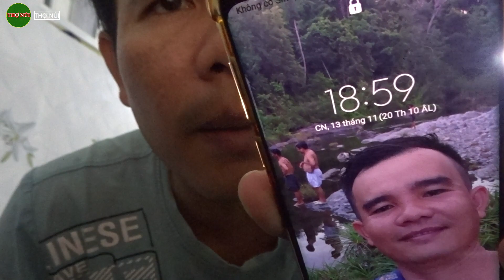SĂN LÙNG NẤM MỐI RỪNG THIÊN NHIÊN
STK : Ngân Hàng Agribank. 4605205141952. Nguyễn Đình Khoan
© Bản quyền thuộc về THỢ NÚI
© Copyright by THO NUI DO NOT REUP
Chào tạm biệt và chúc bạn may mắn nhé!